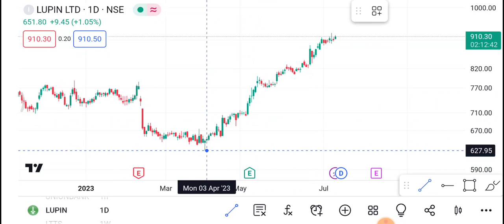12 July Lupin Share | Lupin Share latest news | Lupin Share price today news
1-) Lupin Share
2-) Lupin share news today
3-) Lupin share latest news
4-) Lupin share price
5-) Lupin share analysis
6-) Lupin share price today